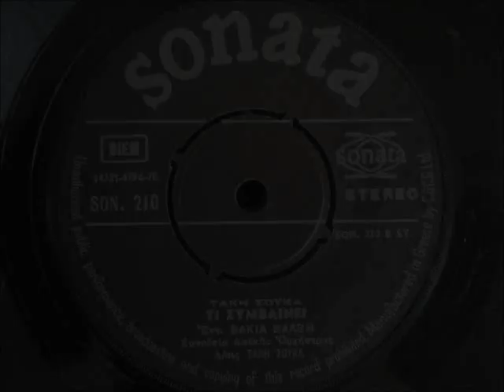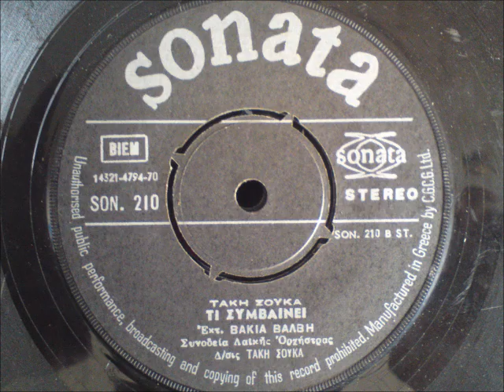ΒΑΛΒΗ ΒΑΚΙΑ - ΤΙ ΣΥΜΒΑΙΝΕΙ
ΒΑΛΒΗ ΒΑΚΙΑ - ΤΙ ΣΥΜΒΑΙΝΕΙ (ΤΑΚΗ ΣΟΥΚΑ) (SONATA SON-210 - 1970)